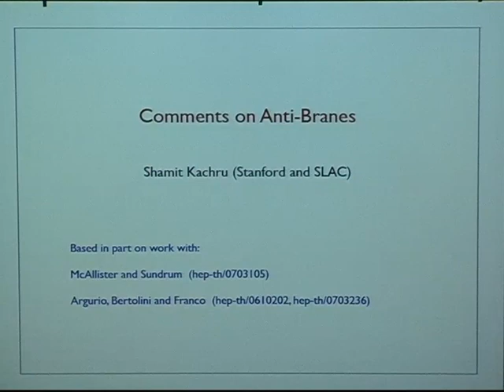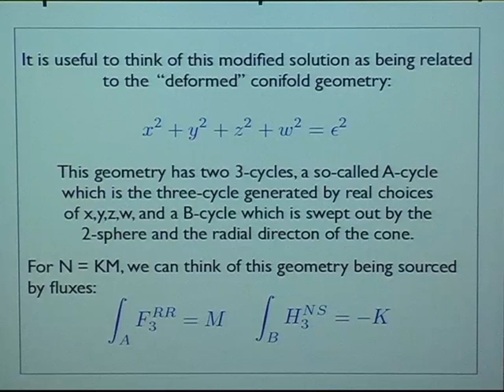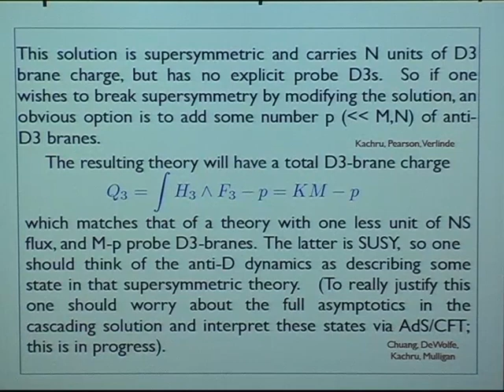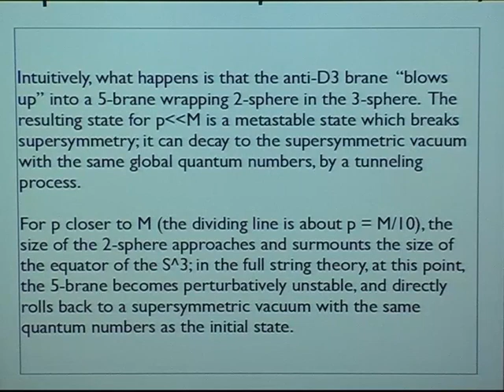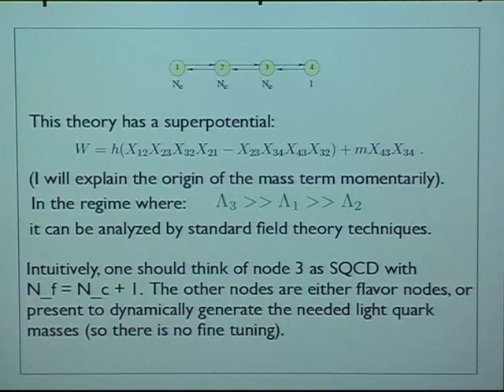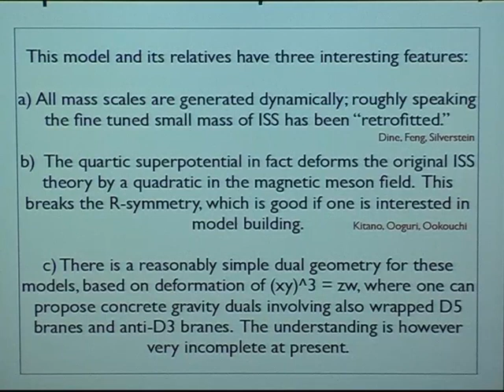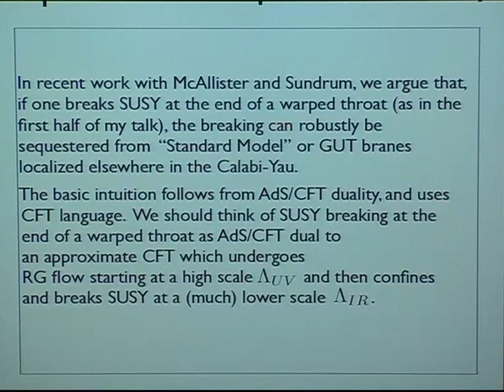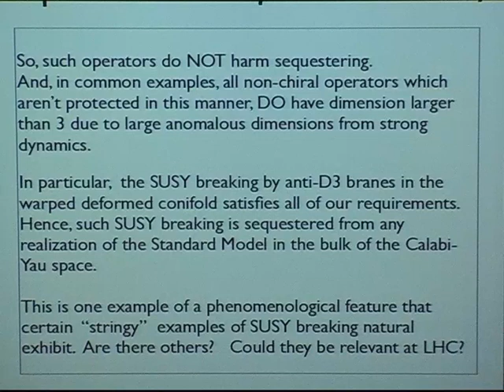Shamit Kachru - Comments on Anti-branes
Talk at Strings 2007 held at the Instituto de Física Teórica UAM/CSIC, Madrid, June25-29, 2007.